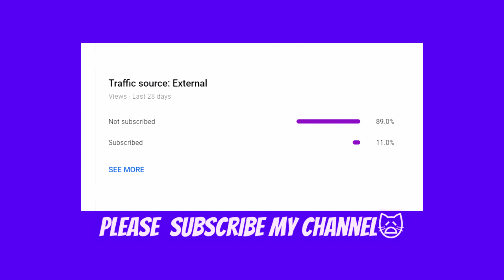bars and melody - put Ü first || slowed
Hi!! listen to the song in slow motion and get chilled 💖
twt - milcqah
wattpad - Omilsa